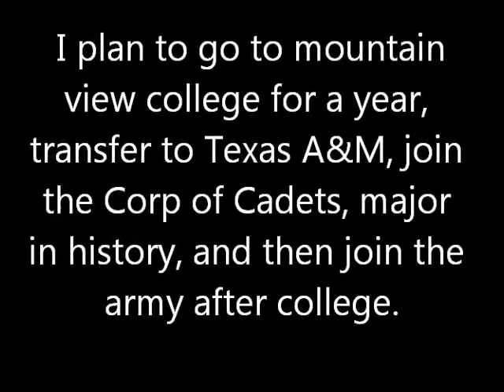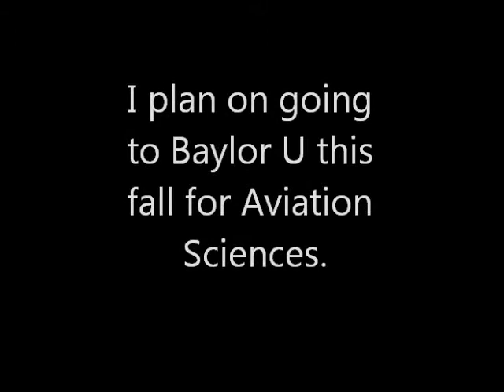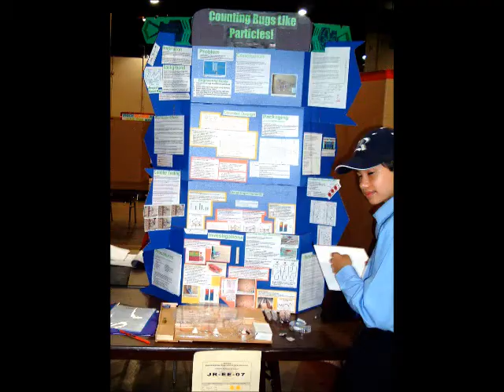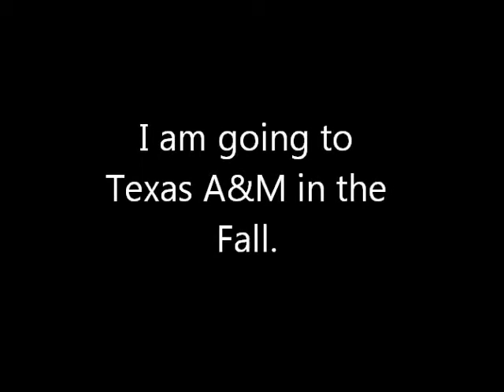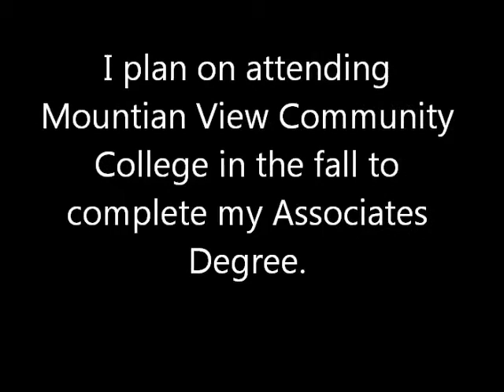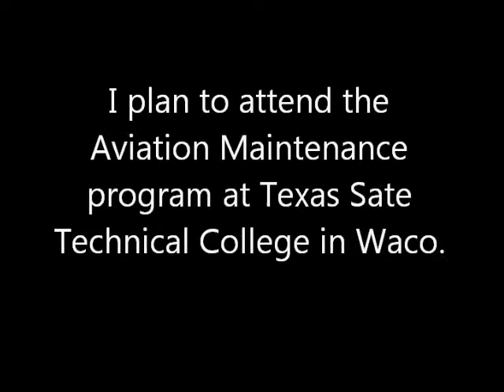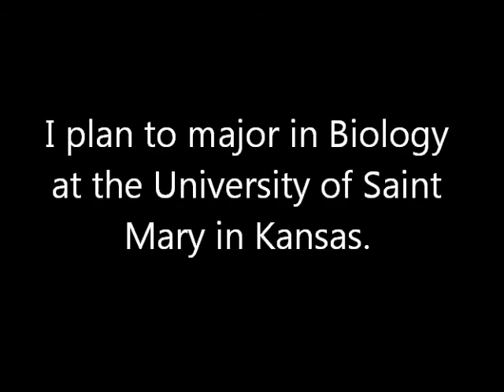Senior Slide Show 2015